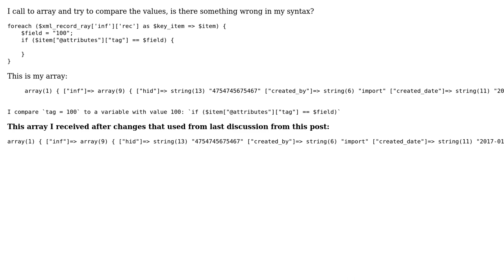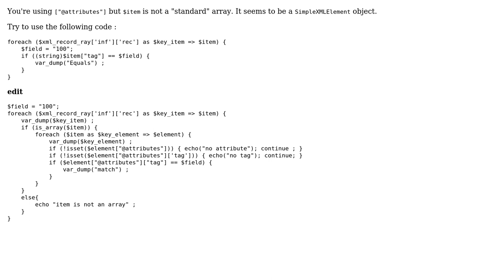Fatal error: Cannot use string offset as an array - What the right way to compare array value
With thanks & praise to God, and with thanks to the many people who have made this project possible! You are responsible for your own actions.